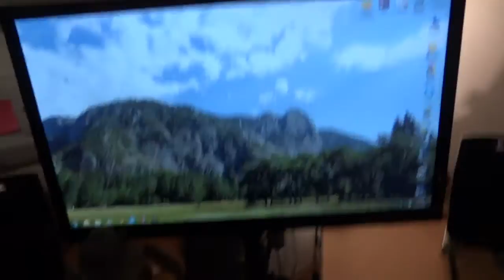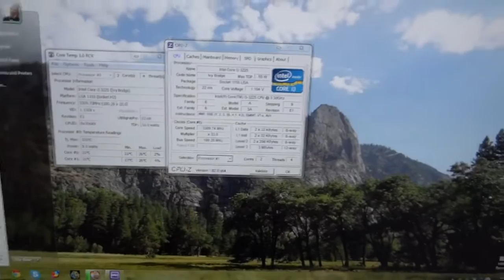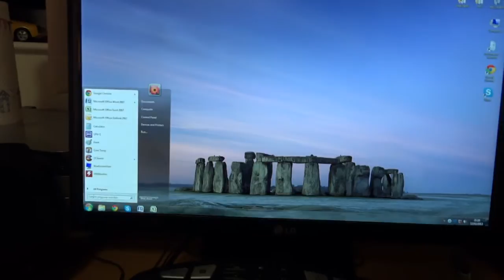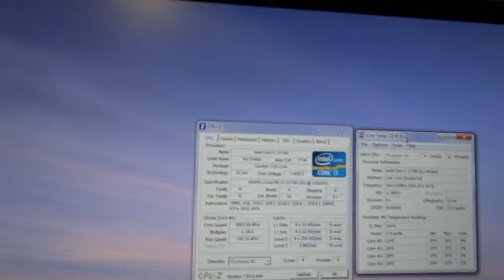Asus Sabertooth Z77 - 2 DIMM & RAM slots malfunctioning - By TotallydubbedHD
2 of the DIMM slots no longer work - I first thought it was because of my i7 - but no, it isn't - it is due to the Asus Noobtooth board - YAY for Asus!

-Chris